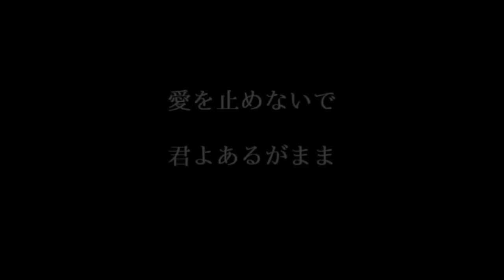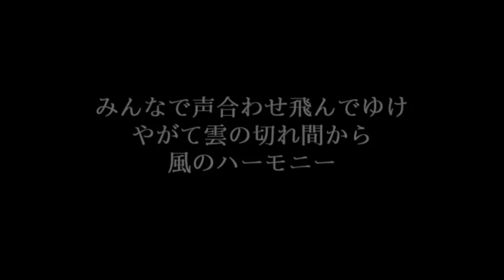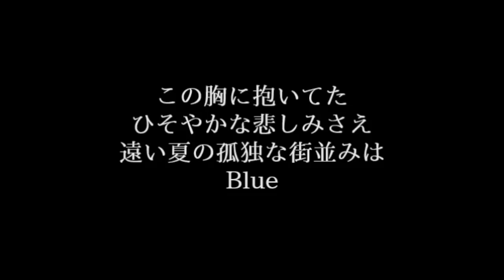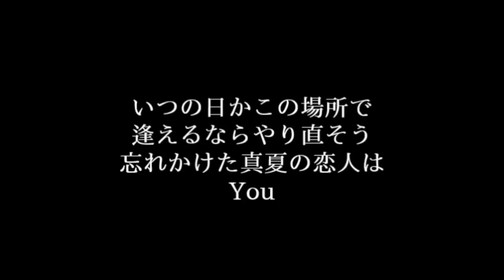サザンオールスターズ【みんなのうた】歌詞付き full カラオケ練習用 メロディあり【夢見るカラオケ制作人】